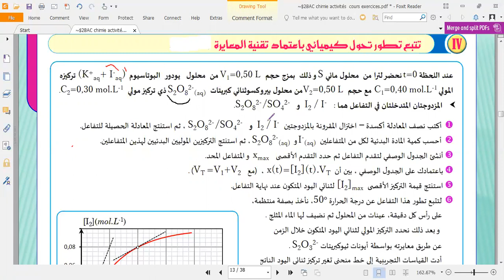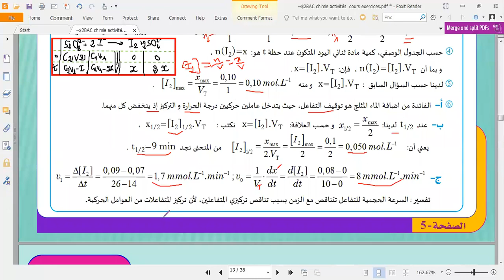تتبع تحول كميائي بواسطة تقنية المعايرة : تمرين